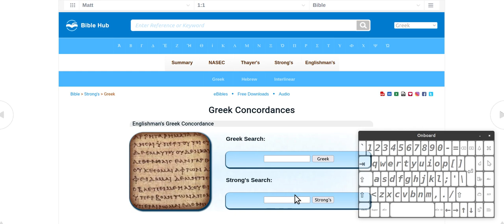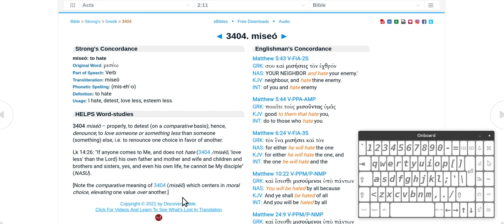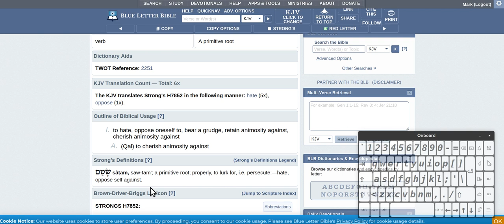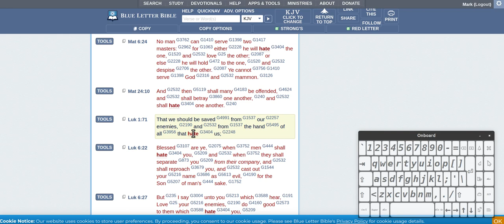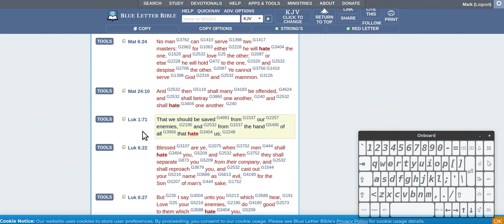how to hate your mum